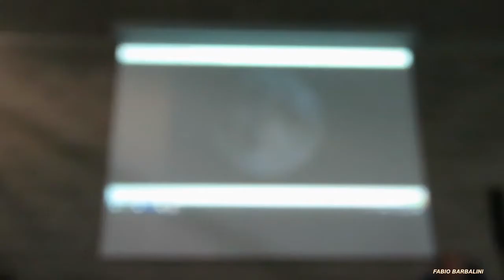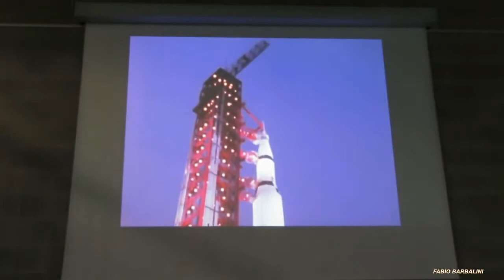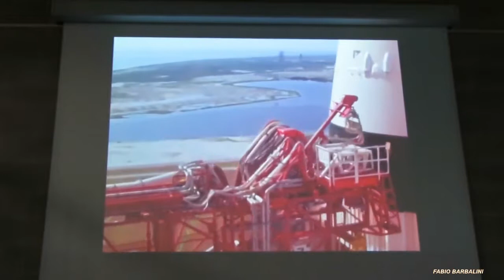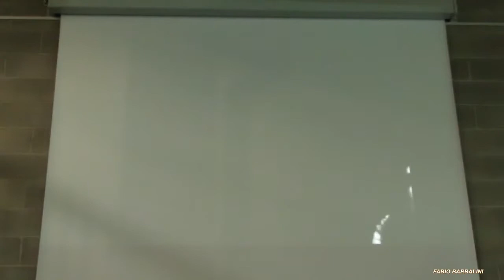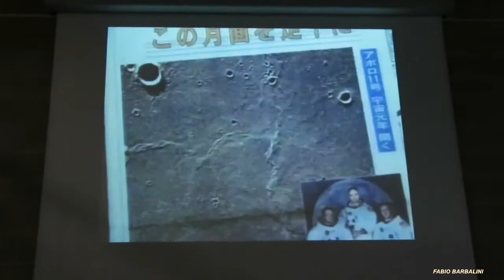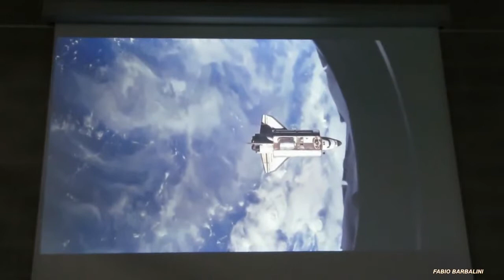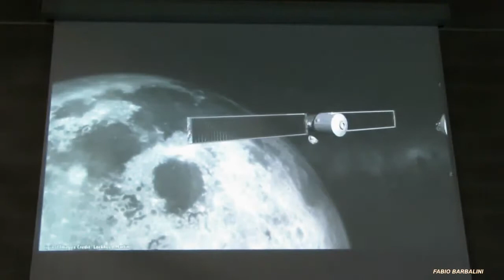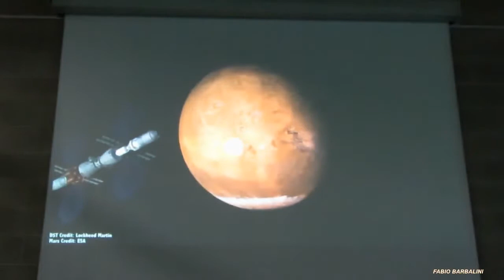Luna 50 anni - Celebrazione con l'astronauta Umberto Guidoni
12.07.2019 Sesto San Giovanni (MI) - Spazio MIL - Mostra "Oltre la Terra" anni dallo sbarco sulla Luna) - Celebrazione con Umberto Guidoni (primo astronauta europeo sulla Stazione Spaziale Internazionale) con filmati e prospettive per il futuro dell'Uomo nello spazio.  Autore Fabio Barbalini